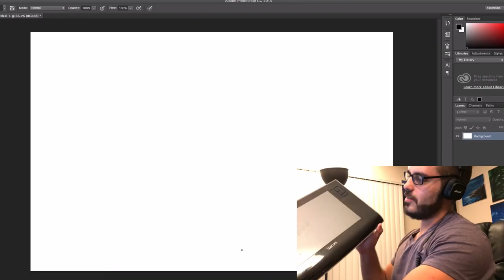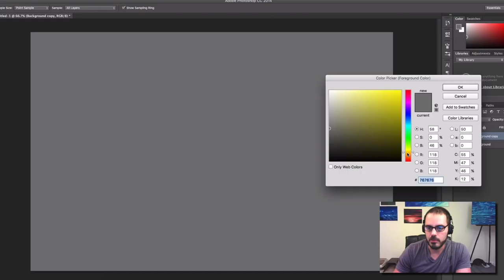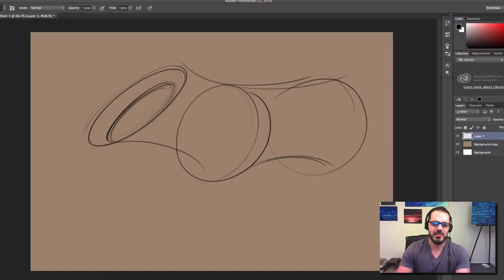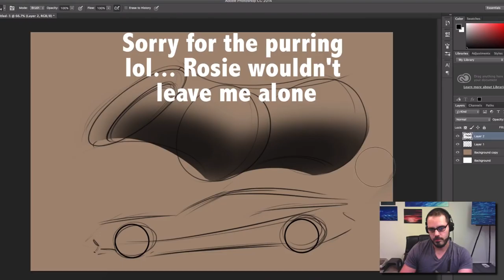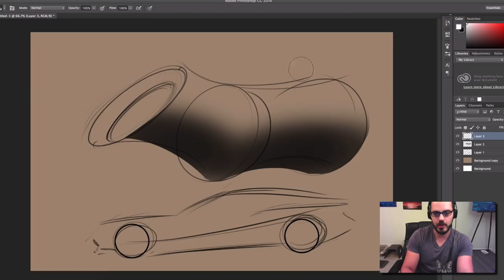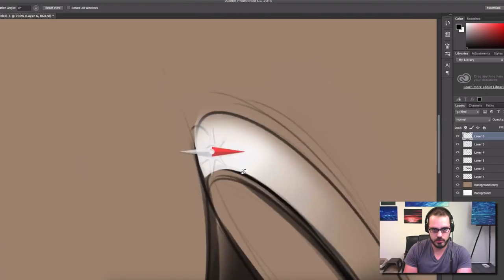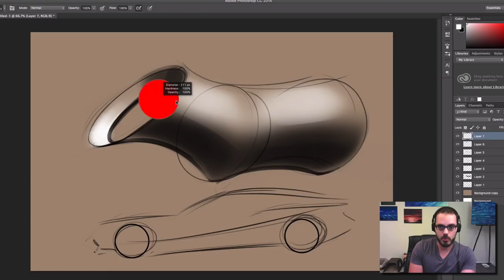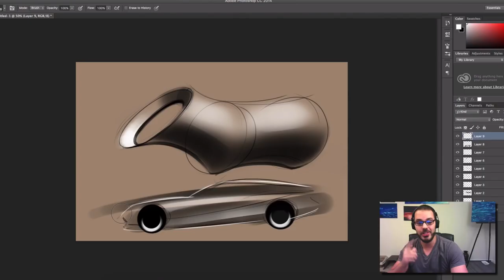I forgot how to sketch in Photoshop EMBARRASSING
★ NEW 2019 Sketch Course ★☆★Learn to sketch like an industrial designer ★☆★

★☆★Tools I personally love, use and recommend★☆★

★If the course is closed by the time you're watching this, enter your email on the waiting list to get notified when it's back open★

Photoshop and Sketchbook Pro used to be all the sketching I ever did back in the day. Digital sketching was a lot easier than picking up a scary marker and try to figure that stuff out.

In the world of digital sketching, you’re allowed to cheat. CTRL+Z is always there. Your fingers resting on them ready to immediately eliminate your mistake in a matter of milliseconds. Wipe it out from the world and your memory.

It wasn’t really until I started focusing on analog sketching that my skills started to improve. There are no CTRL+Zs when using BiC pens and markers. Your mistakes are exposed in the open for anyone to judge.

But to me that’s what makes a sketch beautiful. The imperfections and “dings”. It shows the human side of it. No one is perfect.

In this video I dust off my old Wacom tablet I’ve had since Counter Strike 1.6 was the hottest thing online. Well, it’s maybe not that old BUT it’s been with me pretty much around the world for over a decade.

It’s been a while. As I’m sure you can tell by my squiggles. I forgot how fun it is to doodle around in Photoshop.

For more videos, tutorials and classes visit TheSketchMonkey.com

Check out our cool t-shirts, hats and more at CarArtFans.com Add me on Instagram: TheSketchMonkey